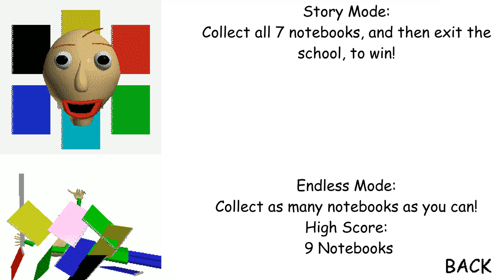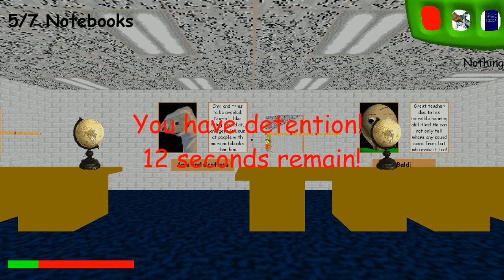Baldi's Basics in Education and Learning (1.32.2) (Failed Attempt) | 6/7 Notebooks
I've played this game for weeks on end but never got a chance to beat it. This is the first recorded attempt at the latest version of the game. I know it's possible...